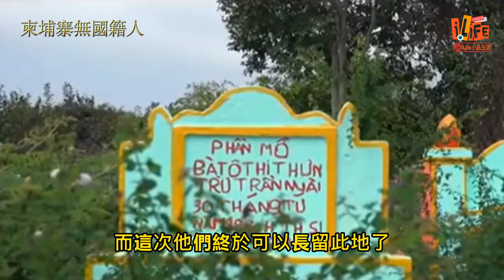柬埔寨無國籍人｜越南人也是1970年代高棉共和國和赤柬當權時期大規模種族屠殺的目標，在此期間，當地越南人當中被殺者數以千計，而到越南逃難的人則更多｜iLife小品生活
沒有國籍的越南人會在水上搭建浮村。根據柬埔寨少數民族權益組織進行的田野調查，內政部官員會在洞里薩湖和越南裔漁民對峙，並要求他們繳納賄款，以換取他們捕魚的權利，而自1990年代起，越南人也成為了反對黨仇外攻擊的對象。當地大部分越南人都是無國籍的柬埔寨居民，因此他們在接受教育、就業和置業這幾方面都遇到困難。